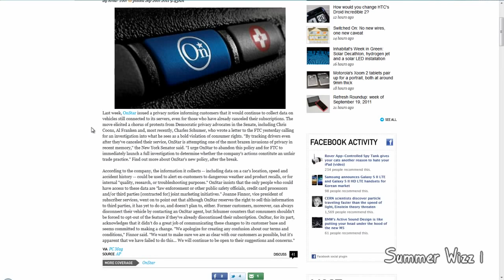Senator sends open letter to FTC regarding OnStar Privacy